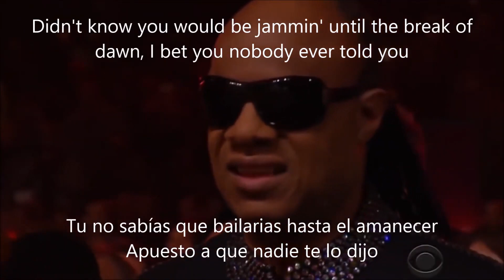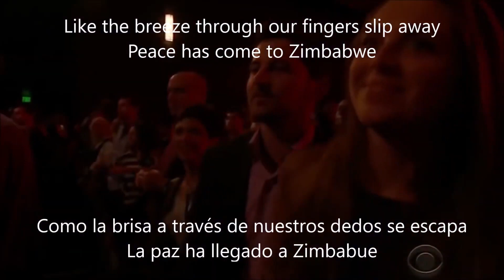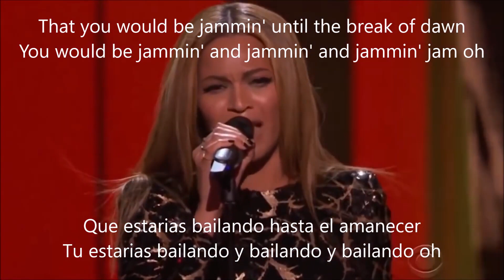Beyoncé & Ed Sheeran (Tribute Stevie Wonder)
Master Blaster Jammin' (Traducida)